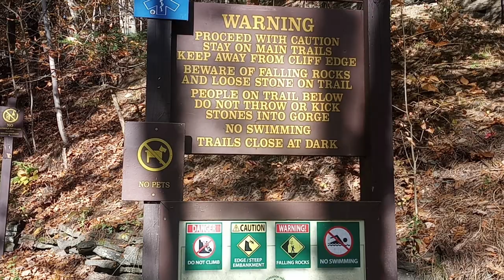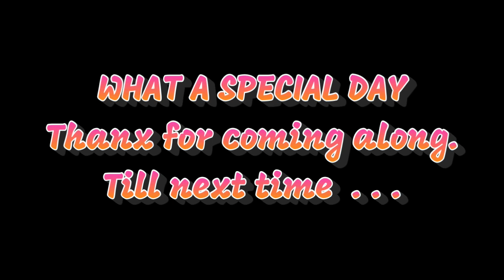#14 EXPLOSIVE New York Waterfalls! MAGICAL colors abound on this tour of WATKINS GLEN Gorge Hike.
EXPLOSIVE !
MAGICAL !
GINORMOUS !
are the only way to describe Watkins Glen New York State Park Gorge hike in the fall.
The colors, water, waterfalls, trees and hike are this incredible kaleidoscope of elegance all wrapped into this rugged, dynamic, incredible explosion of terrain of WOW!
Join me on this adventure in Upstate New York.
And we experience the magic of Montour Falls, Seneca lake for lunch and a day of adventure and fun.